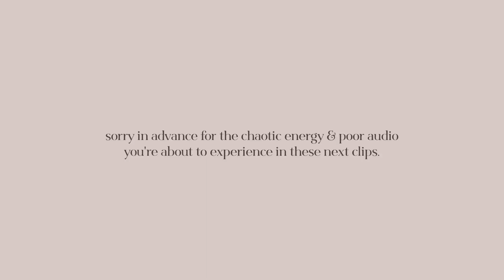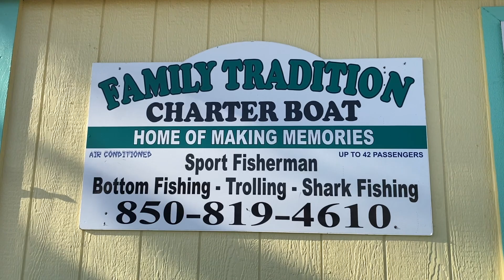DEEP SEA FISHING VLOG | PANAMA CITY BEACH FLORIDA :)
In today's vlog, we're going deep sea fishing! This is def a different type of vlog for my channel, but I really wanted to document this super fun day with my family so I figured I share it as a vlog too! We had the best time in the 30A area / Alys beach and Panama City Beach celebrating my brother's birthday all weekend. Enjoy! x

The charter company we used was called Fifth Generation Charters in Panama City Beach and the boat we were on was called Lady Kimberly.They were SO amazing and professional. Can't recommend them enough! Here's the link to their website in case you want to book a day of fishing with them